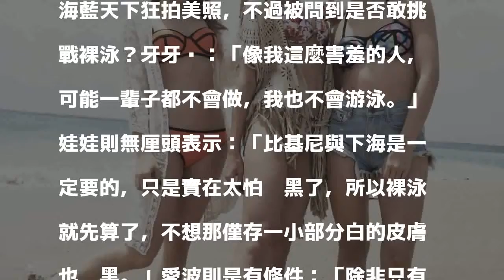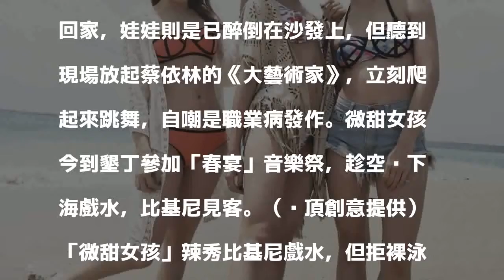女團首攻墾丁音樂祭 拒裸泳怕僅存「那一塊」變黑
〔記者羅子欣／台北報導〕新人女團「WAYsugar」微甜女孩今受邀到墾丁「春宴」音樂祭演出， 難得能享受充滿電音、海灘的陽光海島氛圍，3人賣力唱跳《愛麗絲》、《玫瑰玫瑰》等歌曲，更加碼翻唱八三夭的《東區東區》嗨翻觀眾，掀起現場高潮。

發表評論評論如下。